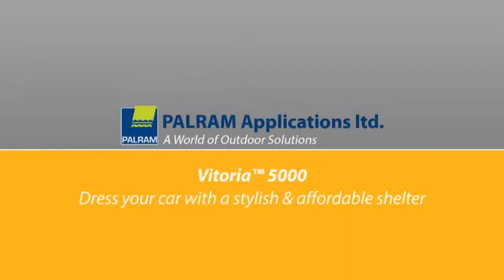Palram Vitoria Carport Kit - Gray / Bronze (HG9130)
Ship Now!

Features
Multi-purpose as a carport or a patio cover6 mm virtually unbreakable polycarbonate panels block up to 99.9% harmful UV radiation that won't yellow or become brittle over timeRobust Aluminum frame provides a durable, strong and corrosion resistant structure - powdered coated for extra protectionIncludes intregrated rain gutters and anchoring kitSnow load of 30lbs/ft2
Limited Warranty:
10 years
Size (Rounded):
16 x 10 x 8
Dimensions:
197" L x 114.5" W x94.5" Height in peak
Total Product Weight:
240 lbs
Roof Color:
Bronze
Roof Material:
Galvanized Steel
LTLTotal Box Qty:
1

Ship Now!